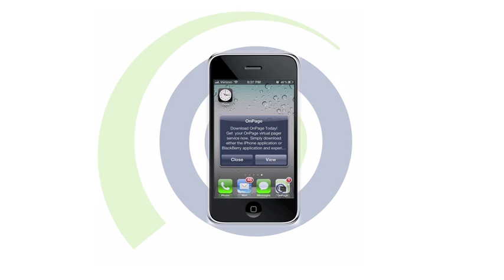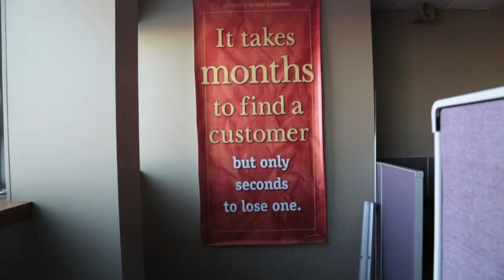OnPage Agility Recovery Testimonial - Critical Incident Response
Agility Recovery VP Paul Sullivan - OnPage Testimonial